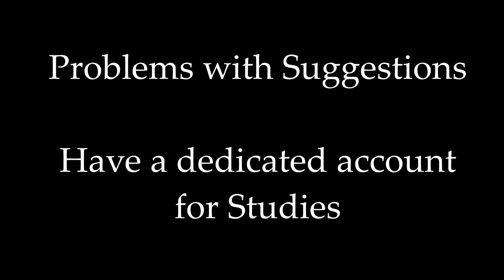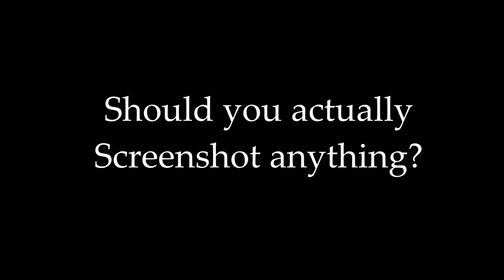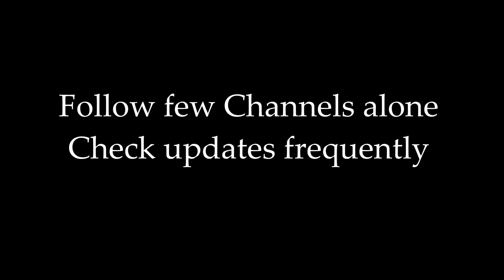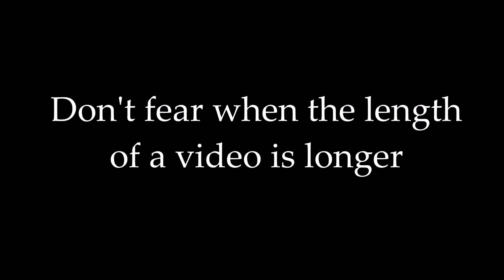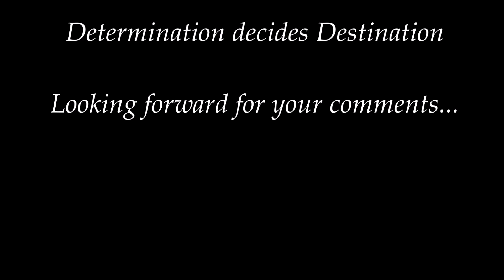Youtube - How to use it efficiently for Exam Preparations | Tamil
This video discusses the features with Youtube and how to use it efficiently to make a maximum productivity.